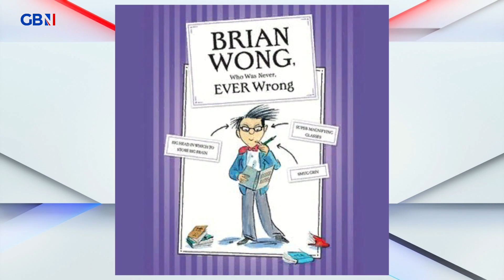Dan Wootton: The character Brian Wong, Who Was Never, Ever Wrong is not racist